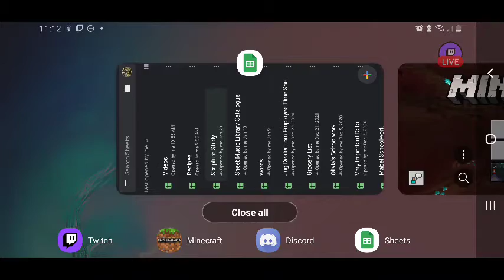FURBjr Is Digging His Own A-Hole: Digital Excavation and Quarrying #20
In this video FURBjr is primarily concerned with quarrying stone, mining ore,
and excavating gravel and dirt, enlarging the A-Hole to an ever greater pit.
FURBjr then brings the items he has collected, and stores those items in the
chests he has placed inside the pyramid at the center of the A-Hole.

Unfortunately, the broadcast of this session was interrupted due to network
connectivity issues.

FURBjr listens to The Book of Judges Chapter 7 and some of Chapter 8.